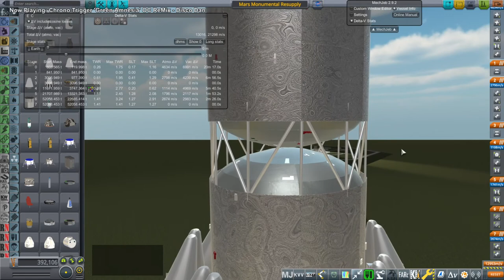Kerbal Space Program with RO - Solar System Tourism 59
This is a sandbox series from Twitch livestreams where viewers go to various places in the Solar System. It has primarily been a way for me to test various systems.